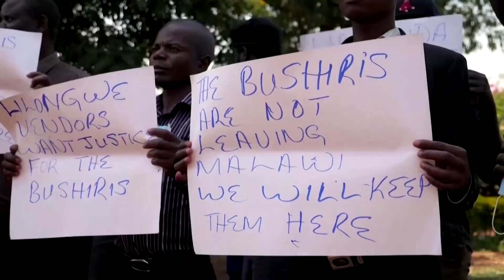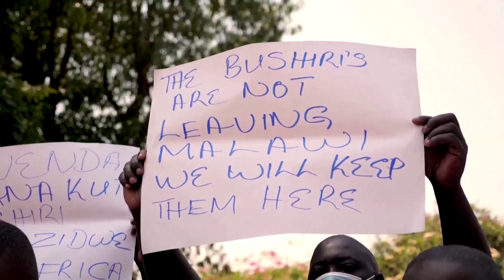'Prophet' accused of fraud in South Africa is freed in Malawi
A self-proclaimed 'prophet' who says he can cure HIV and leads a lavish lifestyle has been freed in Malawi after he fled there from South Africa, where he and his wife face charges of money-laundering, theft and fraud.